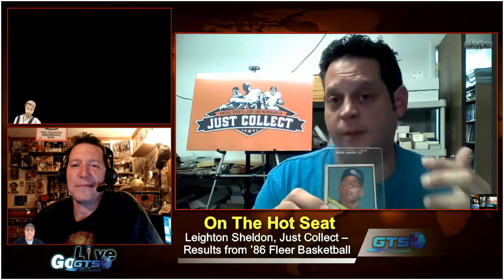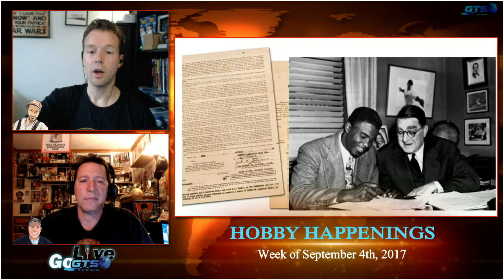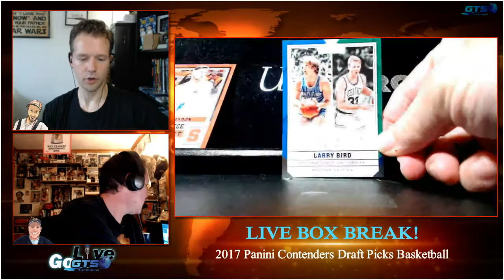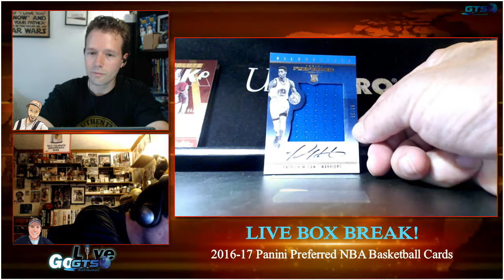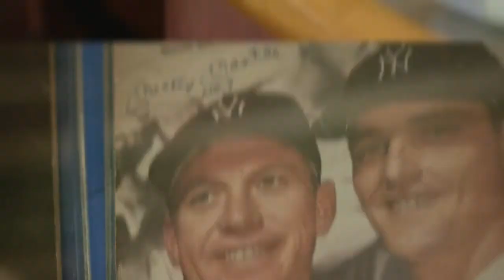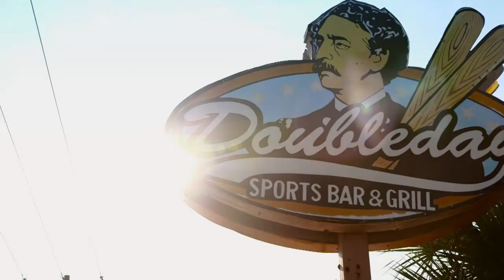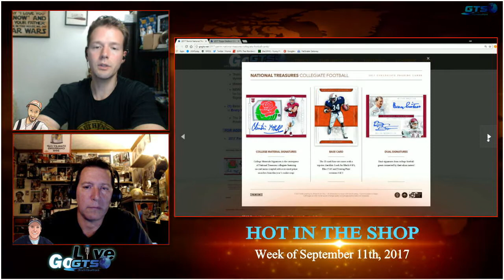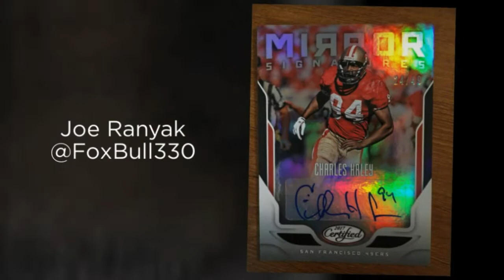Go GTS Live - September 7th, 2017 - Just Collect, '86 Fleer, Panini Breaks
It's GoGTS Live for September 7th, 2017. We had a loaded show featuring an interview with Leighton Sheldon from Just Collect. He recapped an exciting '86 Fleer Basketball break (featuring the coveted Michael Jordan rookie card) and gave us some insight into his business Just Collect and Vintage Breaks.

We also had some Hobby Happenings from this past week, and we opened some products from Panini America. Check out what we hit and gave away to some lucky live viewers! Also included is an episode of "Just Collect" along with this next week's releases in "Hot In The Shop". Check it out!

Livestream.com and Facebook.com/GoGTSLive